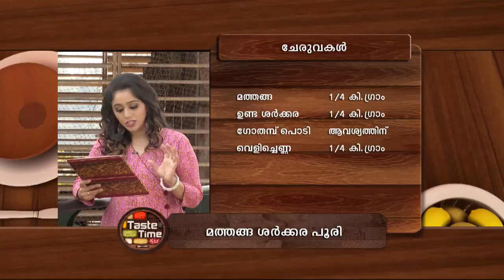STAR TASTE TIME 1256 TD 05 03 18 PLAIN DOLBY NEW